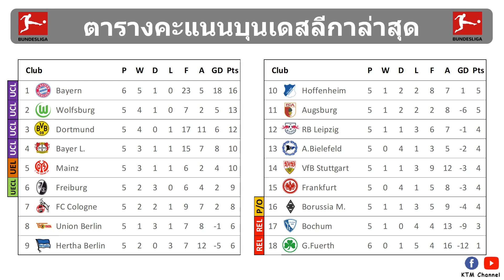ผลบอลบุนเดสลีกา นัด6 : บาเยิร์นบุกขยี้เฟือร์ธ รั้งจ่าฝูงต่อไป(25/9/21)